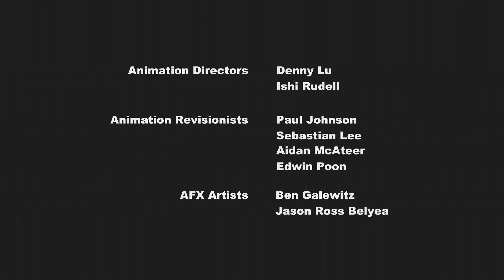My Little Pony✨Friendship is Magic✨S1., episode 7. - "Dragonshy" (FULL EPISODE)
A sleeping dragon's smoke disrupts the skies of Equestria and the Mane Six are tasked by Princess Celestia to convince it to leave, much to Fluttershy's displeasure